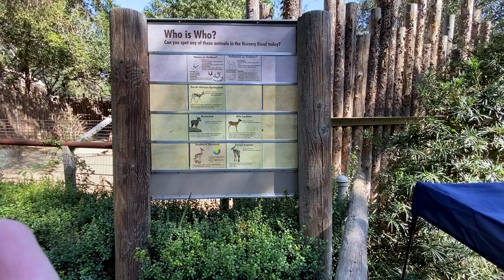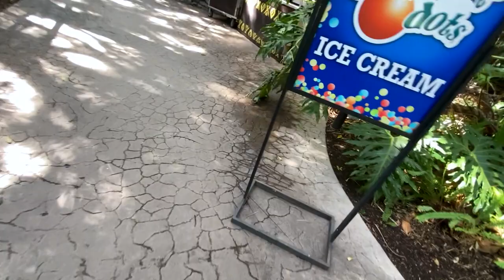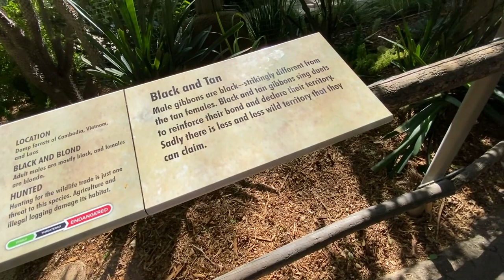Jeff and Erika San Diego Adventure 2021! Day 2: San Diego Animal Safari Park: Part 2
Skype
IntheLifeofJeff